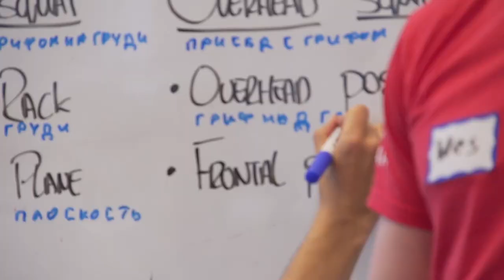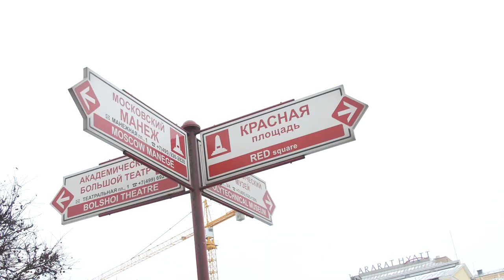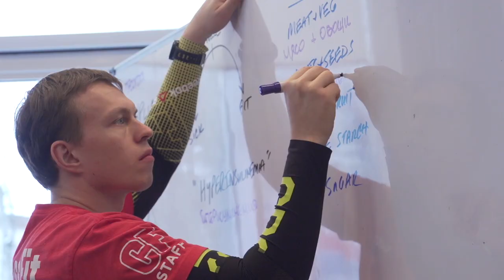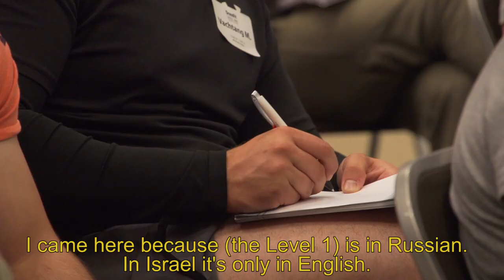CrossFit in Russia: The Level 1 Certificate Course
CrossFit continues to grow in all parts of the world, and Russia is no exception. In December 2014, CrossFit offered a Level 1 Certificate Course at CrossFit Geraklion in Moscow. The course was translated into Russian by Level 1 Seminar Staff member Dmitry Andryukhin, and participants came from as far away as Siberia to hear the material in their native language.

Earlier, Andryukhin had sent an email to CrossFit Training to express his interest in spurring the growth of CrossFit in his country, and he was elated to receive a response from Seminar Staff member E.C. Synkowski, who offered Andryukhin an opportunity to start off as a translator.

Andryukhin and fellow Seminar Staff members Erik Preston and Wesley Cloos are now building a community and bringing CrossFit to Russia seminar by seminar. It’s almost like experiencing the CrossFit boom in the United States for a second time, Preston says.

“We get to almost relive that sense of belonging and that sense of wonder and that sense of passion—you see it all the time in a seminar abroad,” he says. “That’s really the juice. That’s the experience that I get to live.”

For the “CrossFit Level 1 Training Guide” in Russian,

Video by Mike Koslap.